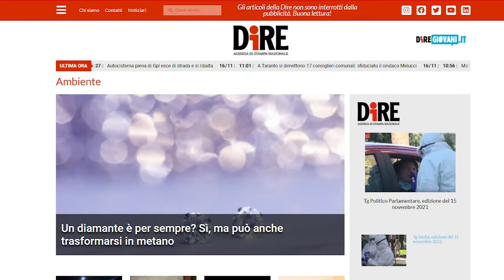Tg Ambiente 16 novembre 2021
TG AMBIENTE